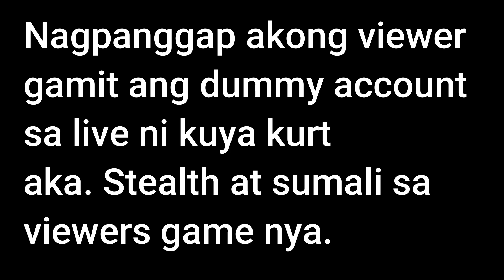Nagpanggap ako na viewer gamit dummy account sa live ni Stealth Studio (Rules of Survival)